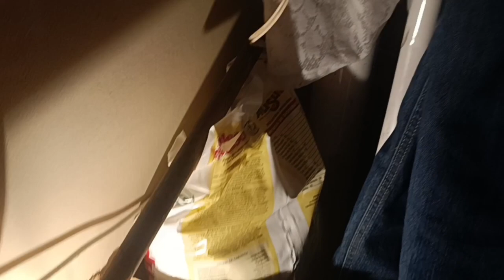ESSA FOI A REAÇÃO DA ADRIELY AU VER MEUS NOVOS MASCOTES 😂